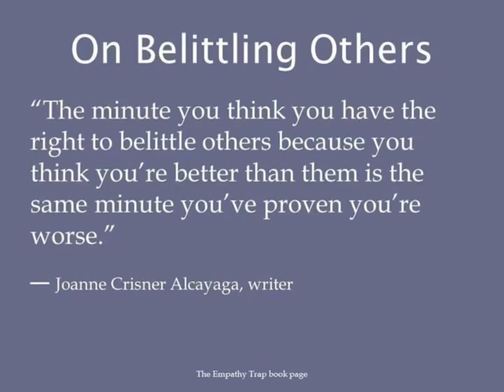OK LANG BA? palit tayo - ikaw ang ilaw at ako ang haligi ng tahanan💪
Real talk #2: Ok lang ba na ang babae ang haligi ng tahanan at lalaki ang ilaw nito? Ano sa palagay niyo?